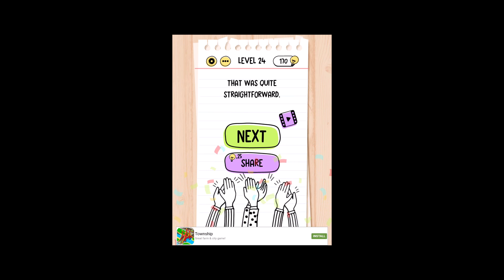Brain Test Level 21 22 23 24 25